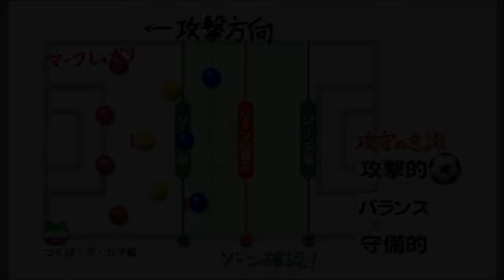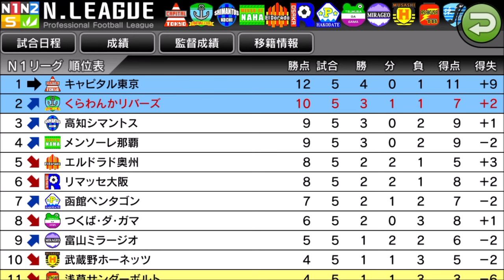【 カルチョビットA】つくばダ・ガマ公式戦 最後崩れたが快勝【サッカークラブ育成ゲーム：女子選手補強縛り #211】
2点目が大きかった！

‹前提›
1. 補強は女子選手のみ。安い年俸の選手を優先的に獲得
2. 基本的に「攻撃」戦術。カードをいっぱいもらいやすいと聞いたので
3. 相手の力に応じて出場選手をローテーション
4. FWは今はくるみ頼りだが、複数のポイントゲッターを作る